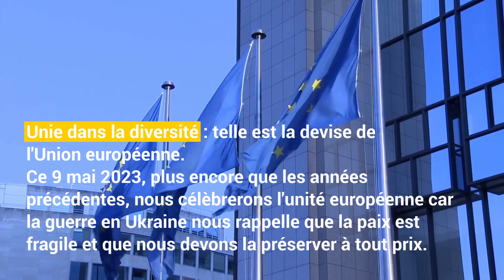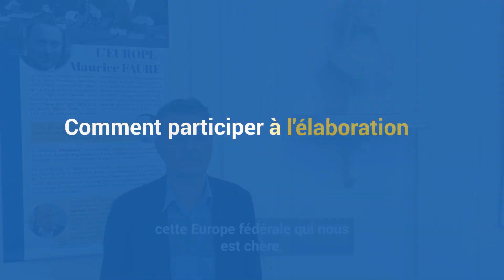9 mai Journée de l'Europe